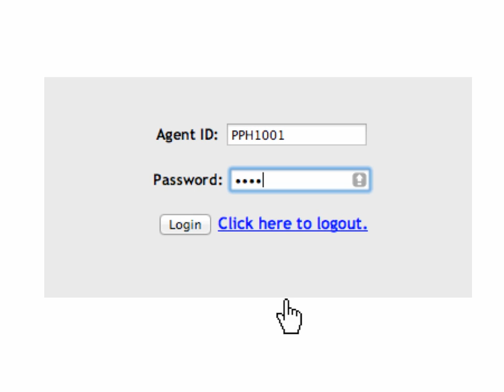ASI INSTANT ACTION